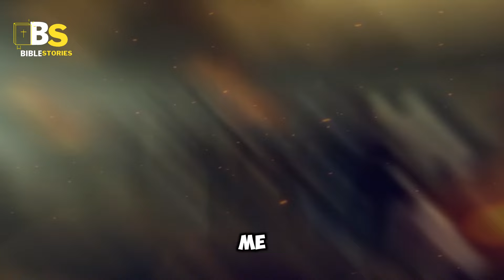Real Reason he did this to his wife| Most shocking Bible Story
PLEASE SHARE THIS VIDEO WITH YOUR FRIENDS ON WHATSAPP AND OTHER SOCIAL NETWORKS WHERE YOUR FRIENDS ARE FOUND, SUBSCRIBE TO THE CHANNEL, AND FEEL FREE TO SHARE YOUR THOUGHTS IN THE COMMENTS SECTION! MAY YOU BE BLESSED BY GOD!
Visit the link if you want to read our biblical stories on this
buybibleforUS$20onamazon